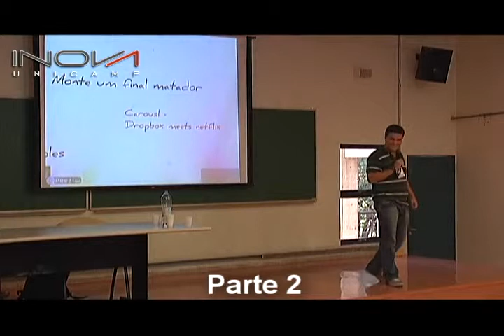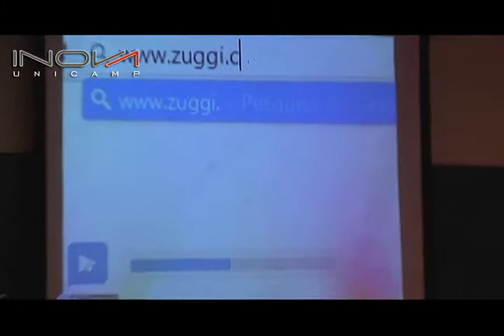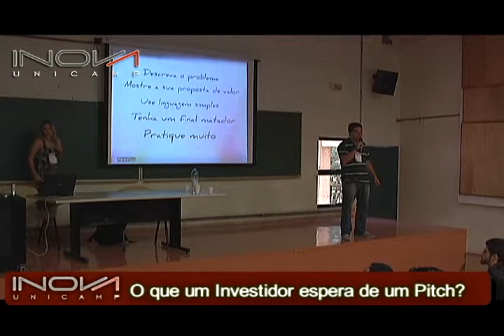Workshop - Pitch - Parte 2